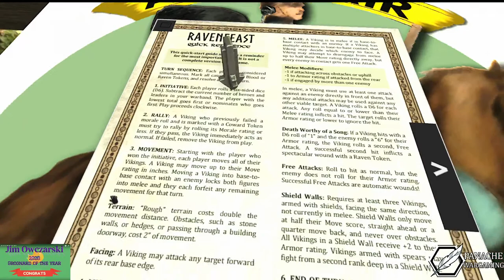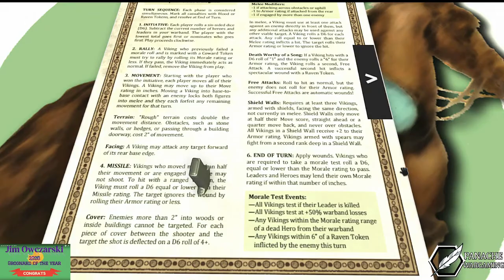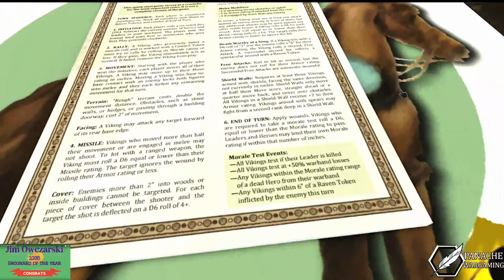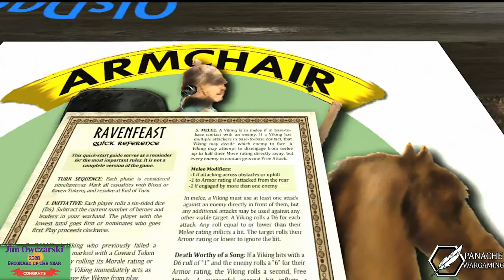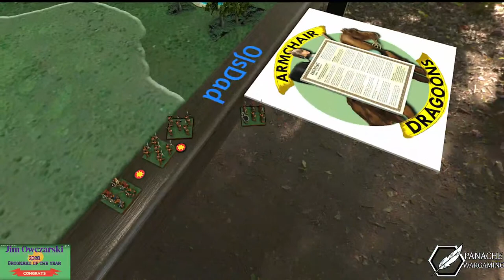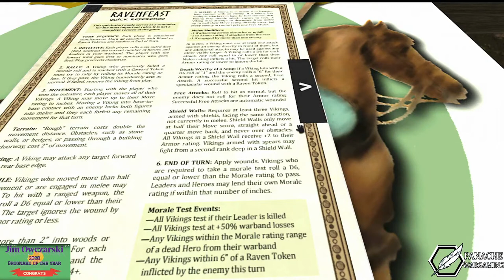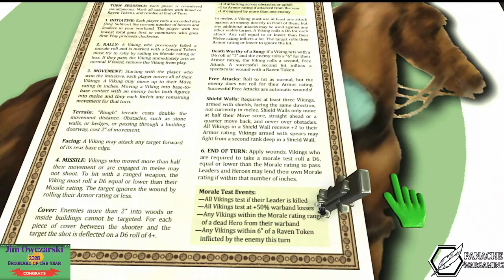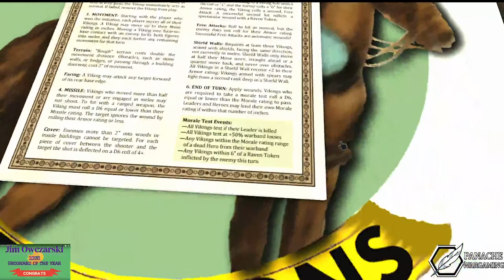The Battle of Fulford Gate for "Ravenfeast"